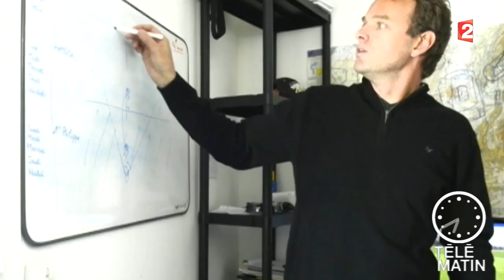Emploi du 05/11/2014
Des drones Made In France